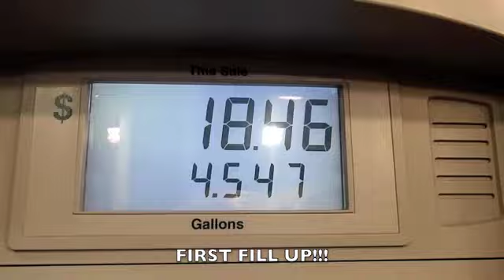Day 3: Valparaiso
This is the beginning of our 10 day road trip it is linked to our blog! hope you enjoy it!